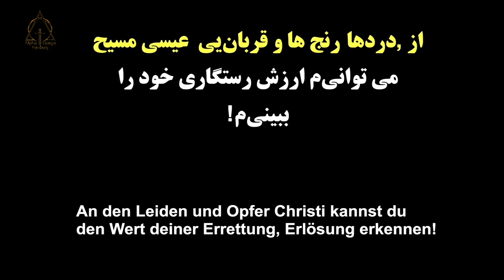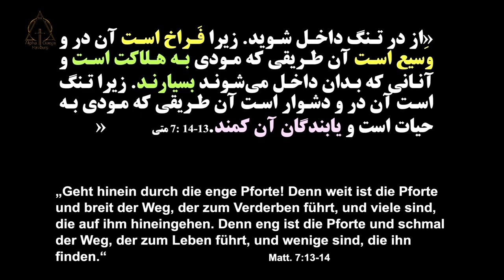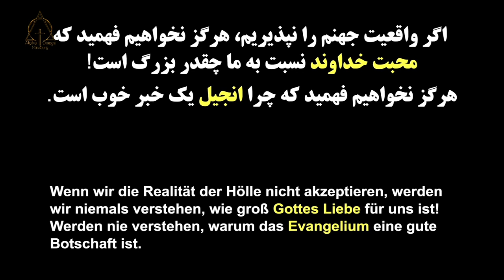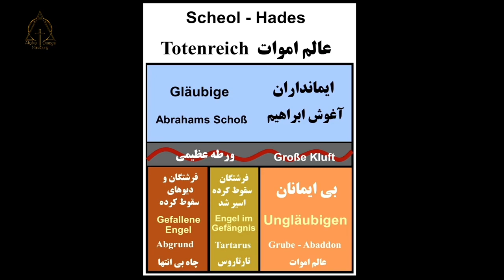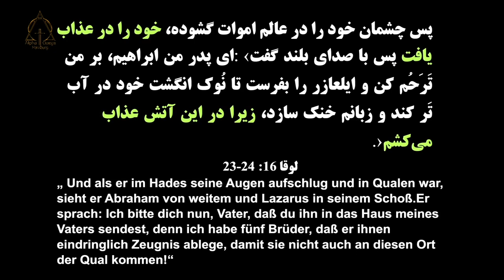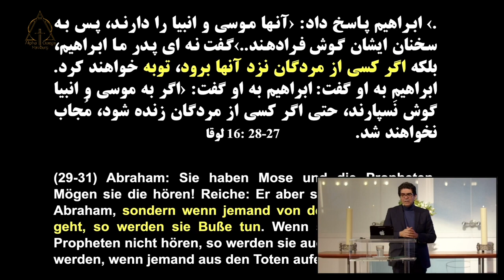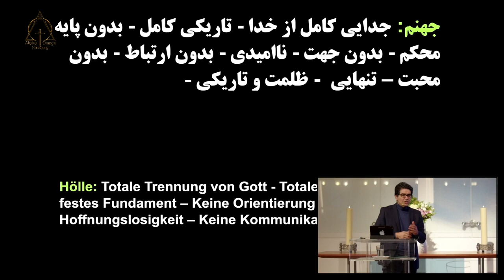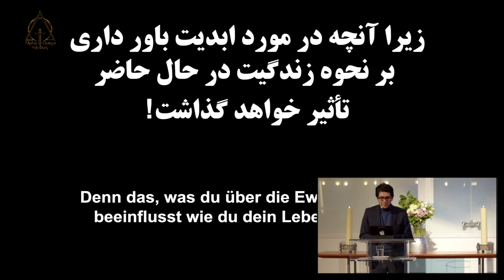واعظ پاستور آلبرت بابایان نام موعظهتصورت از جهنم چیست؟ ۱۹ ۰۳ ۲۰۲۳